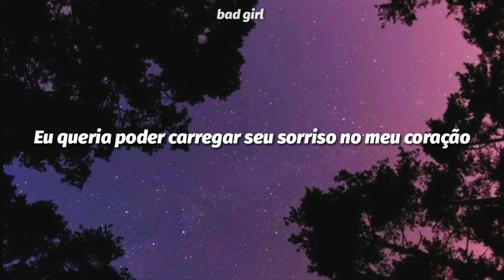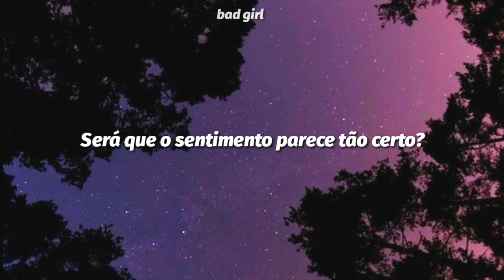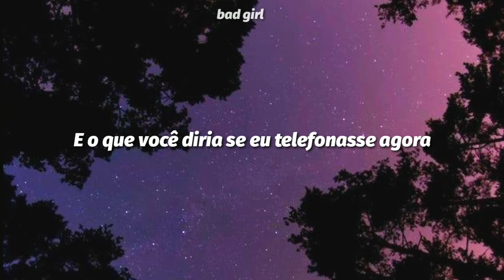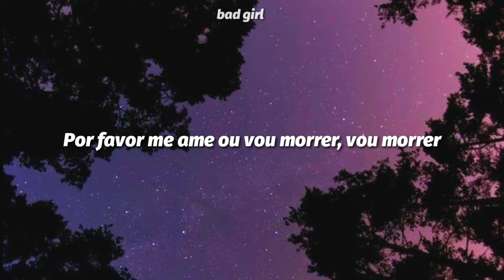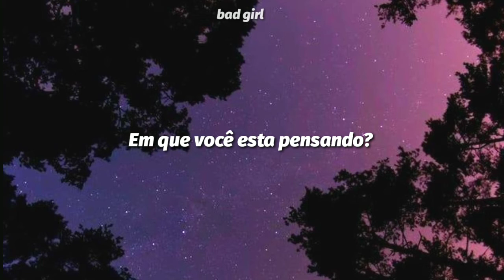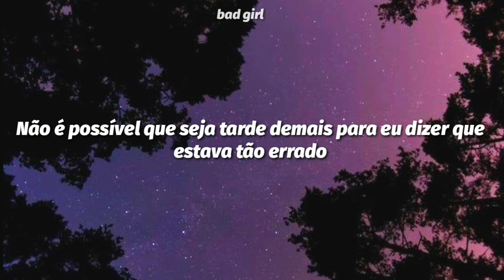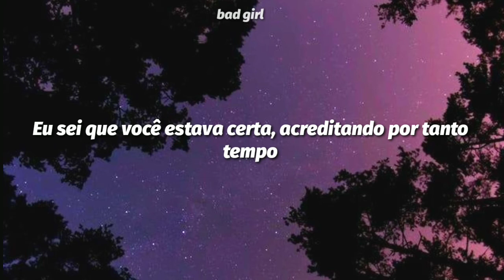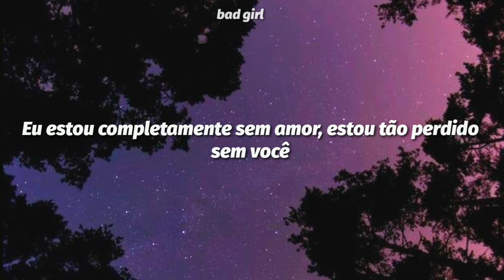Air Supply - All out of love | (tradução/português)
Banda: Air Supply

Letra:
I'm lying alone with my head on the phone
Thinking of you till it hurts
I know you're hurt too but what else can we do
Tormented and torn apart

I wish I could carry your smile in my heart
For times when my life seems so low
It would make me believe what tomorrow could bring
When today doesn't really know, doesn't really know

I'm all out of love, I'm so lost without you
I know you were right, believing for so long
I'm all out of love, what am I without you
I can't be too late to say that I was so wrong

I want you to come back and carry me home
Away from these long, lonely nights
I'm reaching for you, are you feeling it too?
Does the feeling seem oh, so right?

And what would you say if I called on you now
And say that I can't hold on?
There's no easy way, it gets harder each day
Please love me or I'll be gone, I'll be gone

Oh, what are you thinking of?
What are you thinking of?

I can't be too late, I know I was so wrong